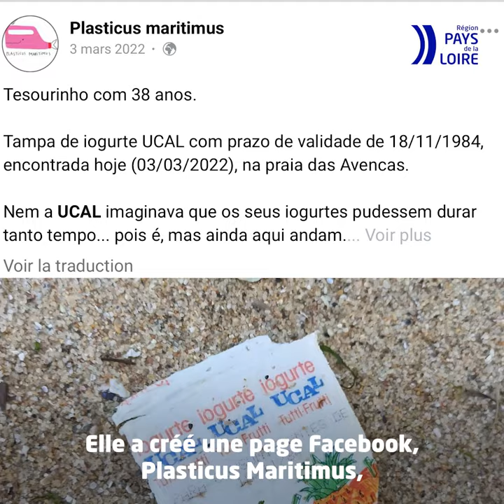Découvrez Plasticus Maritimus, le conseil lecture de la médiathèque de Saint-Herblain (44)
La médiathèque du Bourg de Saint Herblain (44) nous présente le roman graphique « Plasticus Maritimus » de Ana Pêgo, une autrice Portugaise, dans le cadre du Joli Mois de l'Europe en région des Pays de la Loire.